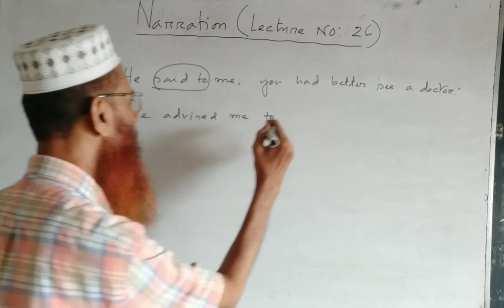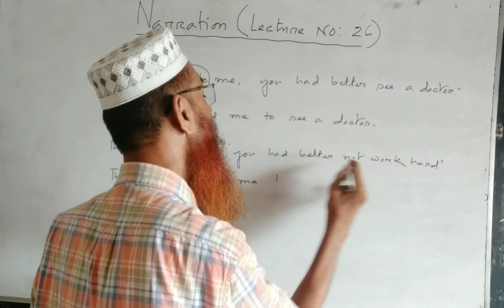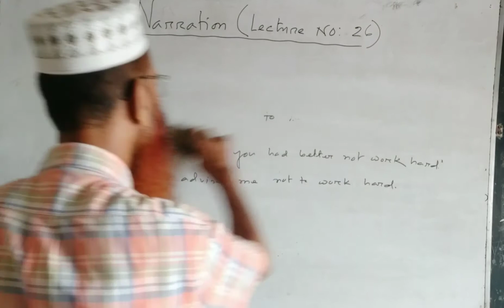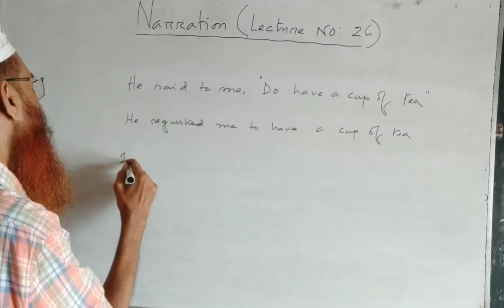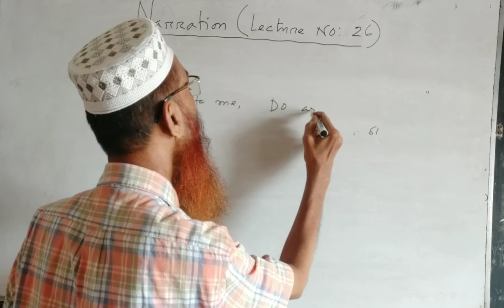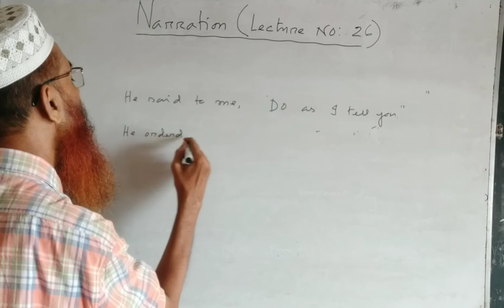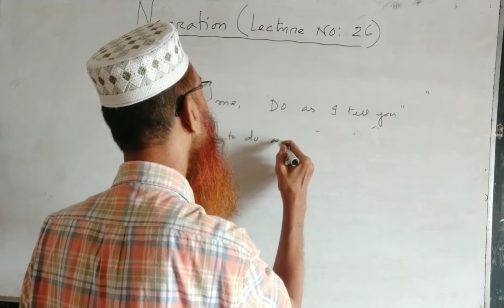Class 8,9,10 narration